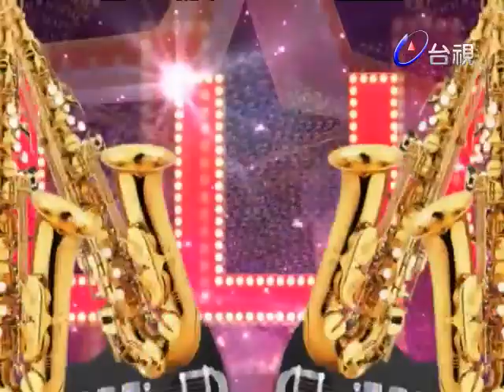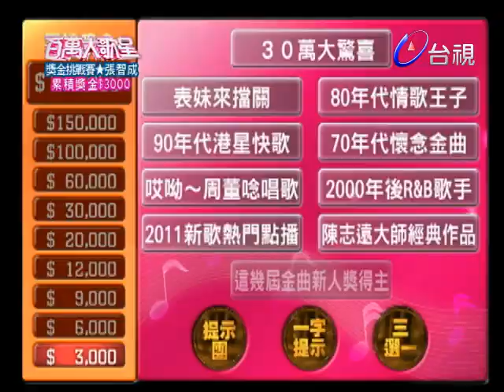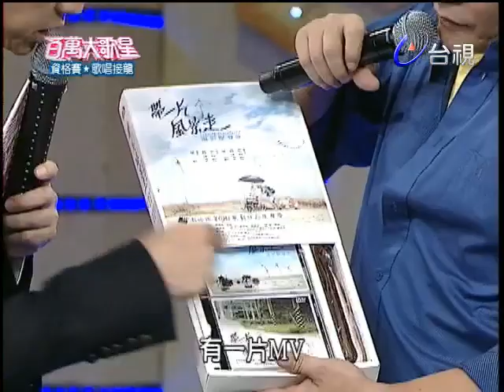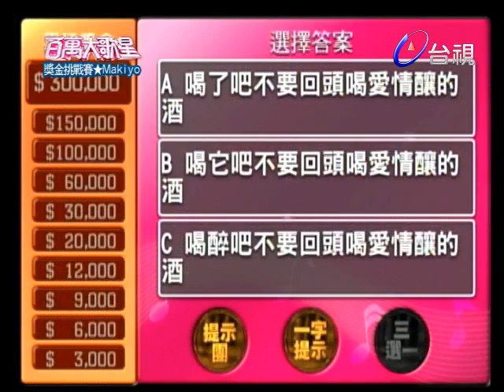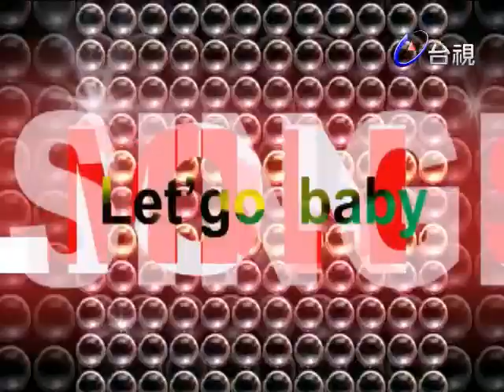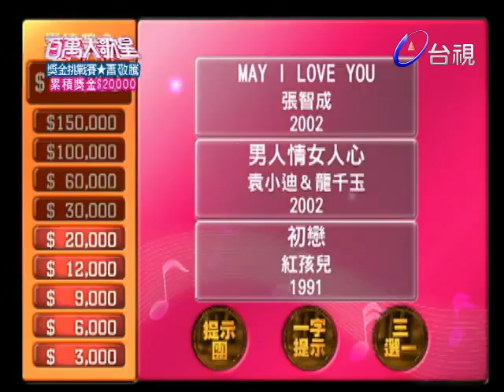省話一哥老蕭來啦！澎恰恰想去蕭敬騰演唱會當嘉賓│百萬大歌星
出題大來賓：澎恰恰
藝人:袁小迪